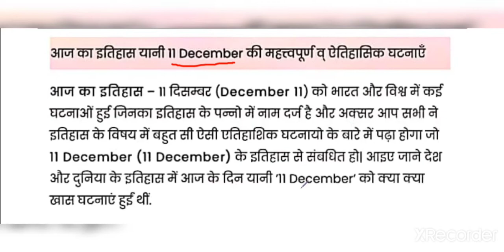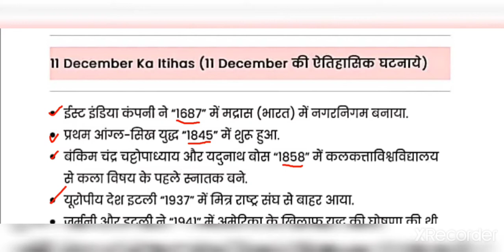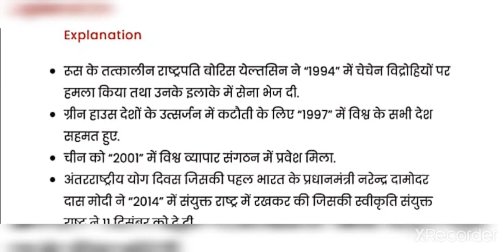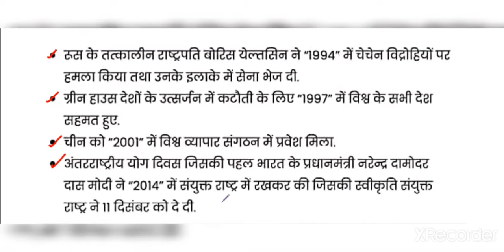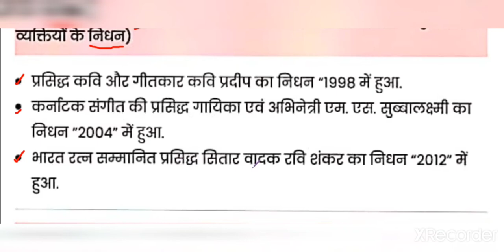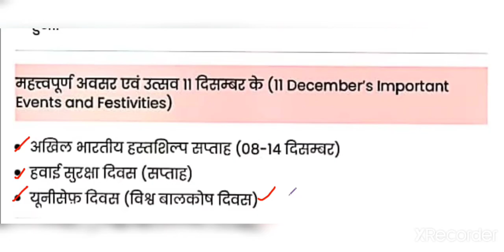What is Special About TODAY?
This is our new section starting from today.
It's name is What is Special About TODAY.
It contains all the important points based on today's General knowledge in an interesting and entertaining pattern.
As you all have given your love and support to our channel I hope you all will also like this section and boast our confidence.
So come and enhance your  knowledge about TODAY 11Dec.